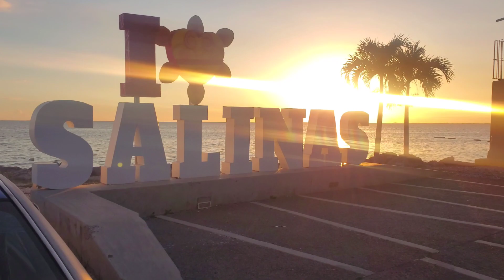🇵🇷 Driving Salinas Boardwalk|Three Kings Day 2021@Sunset |Our Farm San Lorenzo Puerto Rico|W/Salsa💃🕺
skip to 5:00 for the sunset!

Going to drive through the boardwalk streets along the sunset till then and do some people watching

Driving the sunset of Salinas Puerto Rico through the boardwalk and the downtown area up through the mountains on route one by the old prison to our farm in san Lorenzo